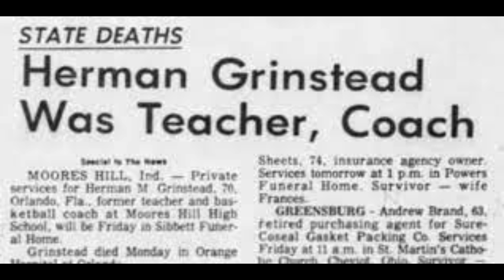Episode 4: History vs Hollywood: Hoosers (The Real Coach of the 'Hoosiers' Marvin Wood)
In this clip I talk about the real man who coached the Milan Indians to the 1954 Indiana State Championship, Marvin Wood. He had little to nothing in common with the coach from the movie Norman Dale. You can listen to the entire Podcast here: